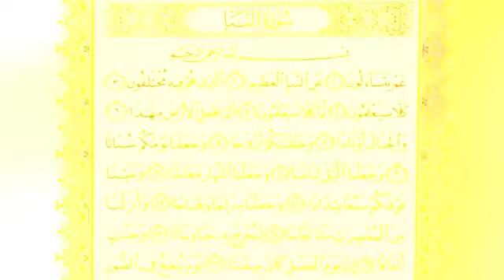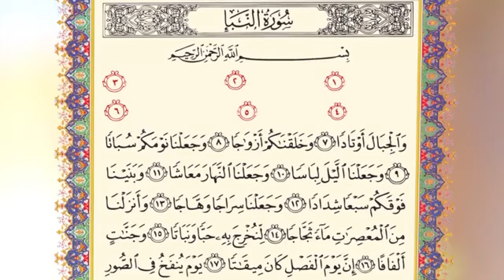حفظ جزء 30 قرآن کریم درس 69 سوره نبأ بخش اول